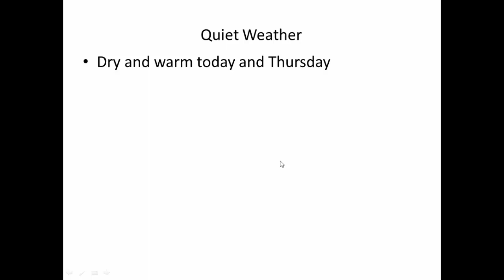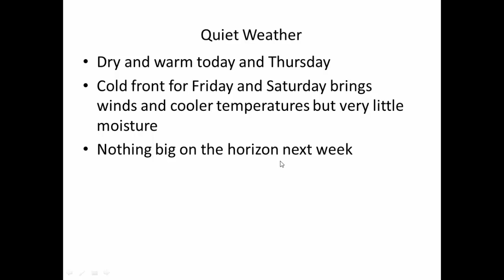09.23.2020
Very quiet weather for awhile.